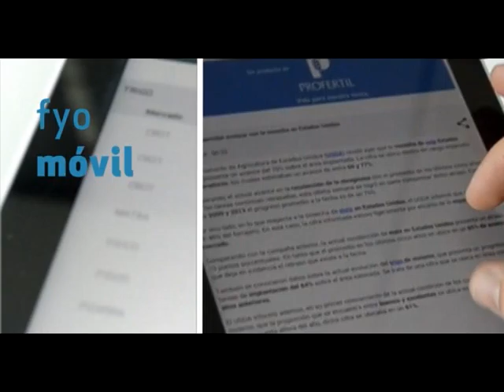MUNDO AGRO CBA 03MIE10JUN2015 PEDRO ESTESSO JORNADA CABALLOS CRIOLLOS SRJM